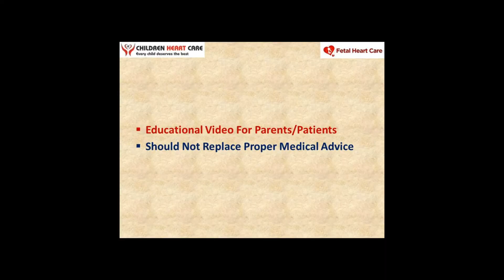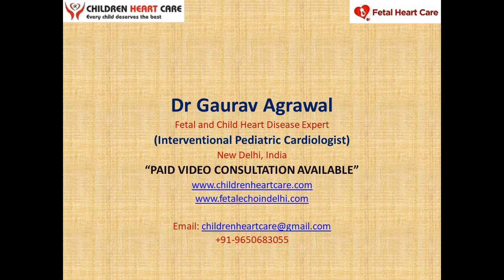Balloon Atrial Septostomy (BAS) in Neonate: Dr Gaurav Agrawal, Child Heart disease Expert, Delhi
For Appointment Booking or for Online Paid Consultation: Please call or WhatsApp on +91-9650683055

अपॉइंटमेंट बुकिंग या ऑनलाइन सशुल्क परामर्श के लिए: कृपया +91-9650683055 पर कॉल करें या व्हाट्सएप करें

नियोनेट में बैलून एट्रियल सेप्टोस्टॉमी (BAS): डॉ गौरव अग्रवाल, बाल हृदय रोग विशेषज्ञ, दिल्ली, भारत

Balloon Atrial Septostomy in Neonate: Dr Gaurav Agrawal, Child Heart disease Expert, Delhi, India

Dr. Gaurav Agrawal
Consultant - Ped Cardiologist
Centre For Child Health

Qualification
MBBS
MD (Pediatric)
FNB (Pediatric Cardiology)

अनुभव: वर्तमान में यहां काम कर रहे हैं:
मैक्स अस्पताल, शालीमार बाग, नई दिल्ली

Experience: Presently working at:
MAX Hospital, Shalimar Bagh, New Delhi

पूर्व अनुभव: सलाहकार –
BLK-MAX hospital, Delhi,
फोर्टिस एस्कॉर्ट्स हार्ट इंस्टीट्यूट, नई दिल्ली
बाल चिकित्सा कार्डियोलॉजी में वरिष्ठ रजिस्ट्रार और फेलो - अपोलो अस्पताल, जुबली हिल्स, हैदराबाद
सलाहकार सरोज अस्पताल, रोहिणी, नई दिल्ली.
महर्षि वाल्मीकि अस्पताल, नई दिल्ली में सीनियर रेजिडेंट के रूप में काम किया
एस एन मेडिकल कॉलेज, आगरा में जूनियर रेजिडेंट के रूप में काम किया

Previous Experience:
Ex Senior Consultant at BLK-MAX hospital, New Delhi
Consultant - Fortis Escorts Heart Institute, New Delhi
Senior Registrar and Fellow in Pediatric Cardiology - Apollo Hospitals, Jubilee Hills, Hyderabad
Consultant at Saroj Hospital, Rohini, New Delhi
Worked as a Sr. Resident at Maharishi Valmiki Hospital, New Delhi
Worked as a Jr. Resident at S. N. Medical College, Agra

ACCOMPLISHMENTS: 1. Numerous publications in international and national journals (Cardiology in young, European heart journal, World Journal of Pediatric & Congenital Heart Surgery, Heart Views, Pediatric Cardiology, Journal of Cardiology Cases, Indian Heart Journal to mention a few). 2. Invited as a faculty in National Pediatric Cardiac Conferences. 3. Presented paper in National Pediatric Cardiology Conference on Tetralogy of Fallot (TOF). 4. Various oral and poster paper presentation in pediatric cardiology, neonatology & pediatrics conferences 5. Participated in many pediatric cardiology workshops.

Area of Interest (Diagnostic & Invasive)
Echocardiography:
Trans-thoracic including 3D
Trans-esophageal echocardiography
Fetal echocardiography
Diagnostic cardiac catheterization

Catheter interventions:
Device closure of ASD, PDA, VSD
Balloon dilatation of pulmonary valve, Aortic valve, Coarctation of aorta, Mitral valve
Stenting: coarctation of aorta, pulmonary artery, PDA, Inter-atrial septum
Balloon atrial septostomy (BAS)

Others: Pericardial tapping, pulmonary AV fistula device closure, Coronary AV fistula device closure
Pre-operative and post-operative management of congenital cardiac surgery.
Evaluation and management of acquired heart diseases/arrhythmias/Heart failure/Obesity/Chest Pain/Syncope etc
Conduct out-patient department (OPD)
Managing cardiac emergencies

Publications:
Has numerous publications in indexed national and international journals.

Speciality Interest
Fetal Echocardiography, Device closure of ASD, PDA, Balloon valvuloplasty of cardiac valves, COA/PA stenting etc.

Membership
Life Member, Pediatric Cardiac Society of India (PSCI)
Life Member, Indian Academy of Pediatrics (IAP)
Life Member, NNF
Member of DMC, MCI